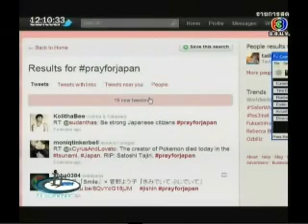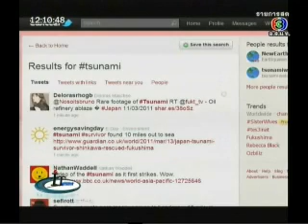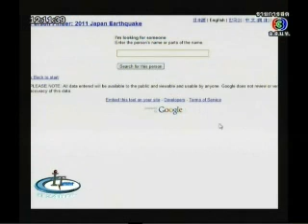ไอที24ชั่วโมง iT24Hrs 15March2011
รายการ ไอที24ชั่วโมง (iT24hrs) บทบาทของเทคโนโลยีหลังแผ่นดินไหวและสึมานิในญี่ปุ่น- ออกอากาศวันอังคารที่ 15 มี.ค.2554 ในเที่ยงวันทันเหตุการณ์ ไทยทีวีสีช่อง3